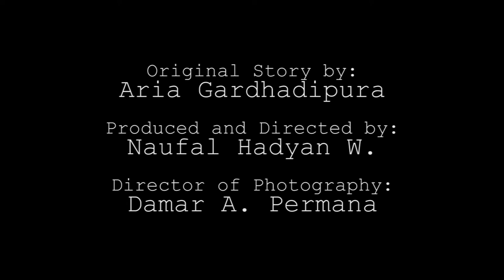SPOILER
A pair of lovers meet in a shopping mall and are planning to watch a film together. When he goes to the toilet, he accidentally overhears two guys talking about the film he’s about to watch. The situation forces him to unveil his never-seen before side of him.

GakJelas Pictures Production@2015
Original Story by Aria Gardhadipura
Directed and produced by Naufal Hadyan W.
Drector of Photography: Damar A. Permana

Starring Timmy Haryadi, Uli Gabriella Sitompul, Matthew Sutanto, and Nathanael Widyargo